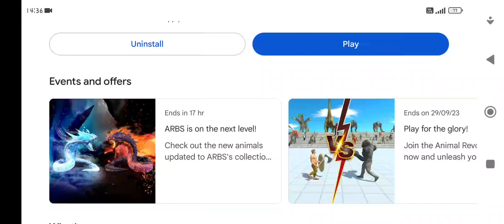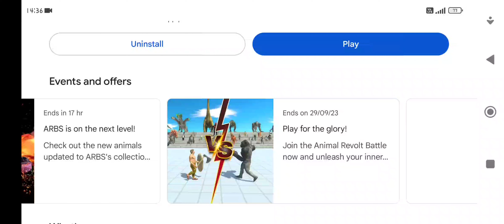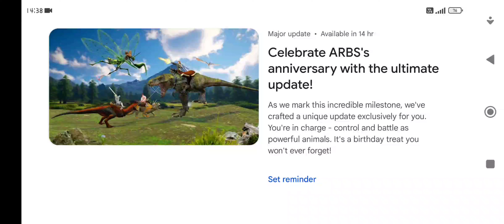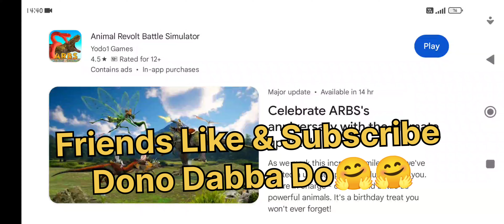ARBS Anniversary Ultimate Updates Timer Start | New Update Version | Biggest Update in arbs mobile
ARBS Anniversary Ultimate Updates Timer Start | New Update Version | Biggest Update in arbs mobile |. animal Revolt Battle Simulator mobile | ARBS Mobile |
new Update Version

I hope you like the video and my channel

ARBS new anniversary update version
ARBS anniversary
ARBS new update version
ARBS update timer start
exclusive Update Version in arvs mobile